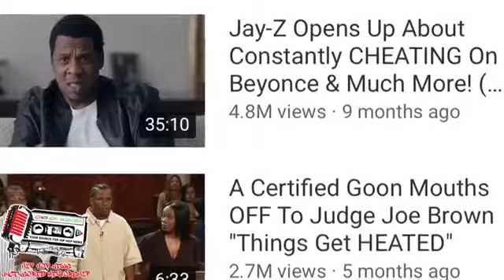The DELETED R Kelly & Aaliyah Interview Concealing her age TO BE TAKEN SERIOUSLY!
My take on it is that they were not trying to hide her AGE because of ABUSE, but rather because she wanted to be taken seriously. I mean she had her mom, dad, brother, uncle gtfoh